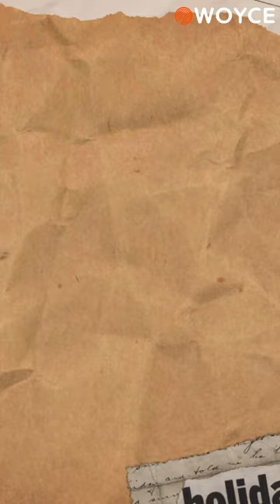Jamnalal Bajaj ki Kahaani | Success | Entrepreneur | Pre-Independent India | Motorcycle | Bikes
Bajaj motors are one of the pioneers in the two-wheeler industry in India. We all know them for producing cool bikes today but there is quite a lot of history behind this company which has existed for almost 100 years now. Who started this company and how the founder contributed as a freedom fighter in Indian history is very seldom talked about. Here is the history of Bajaj!